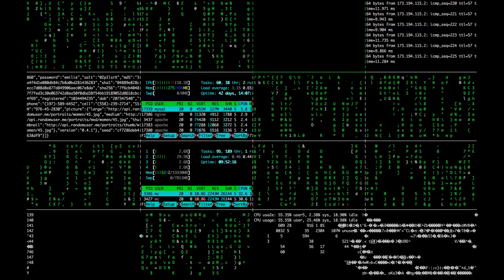Planet Even Better For Life Then EARTH || Pruthvi Jaisa Dusra Grah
Language:- Hindi

Related word :

earth kaise bani
exoplanet
proxima centauri b
new planet discovered 2024
k2-18b planet
gliese 667 cc
kepler 452b real footage
kepler-22b real image
gliese 12b
super earth planet
new earth like planet discovered 2024
kepler planet
super earths
k2-18b planet
gliese 667 cc
james webb space telescope in hindi
jwst latest update hindi
super earth toi 715 b
gliese 12b
toi 715b hindi
dharti ke rahasya